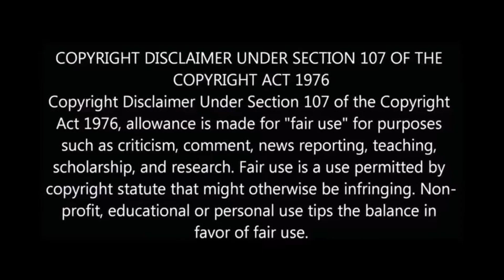நேருவின் பிறந்தநாளை குழந்தைகள் தினமாக ஏன் கொண்டாடுகிறோம் தெரியுமா | Childrens day History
நேருவின் பிறந்தநாளை குழந்தைகள் தினமாக ஏன் கொண்டாடுகிறோம் தெரியுமா Children's day History Jawaharlal Nehru

Children's Day history in Tamil - Jawaharlal Nehru Birthday

Jawharlal Nehru Birthday as Children's day in india

Indian Children's day - 14th November